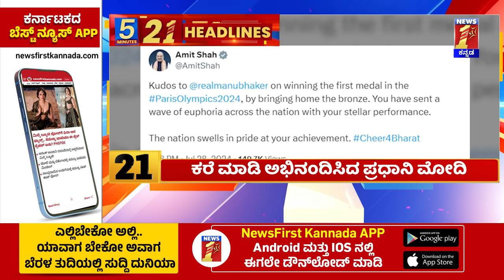News Headlines 5 Minutes 21 Headlines | 29-07-2024